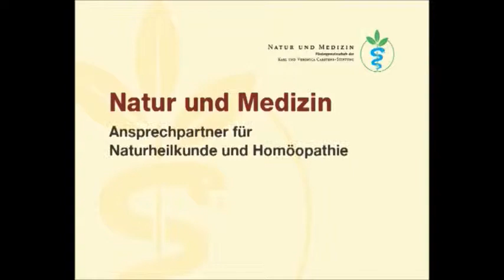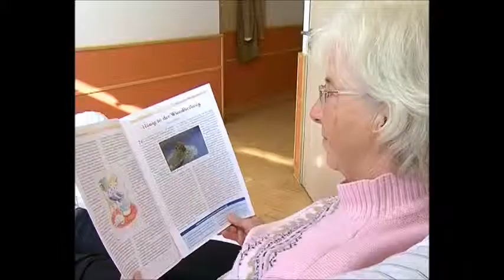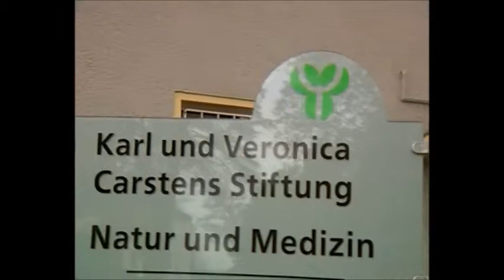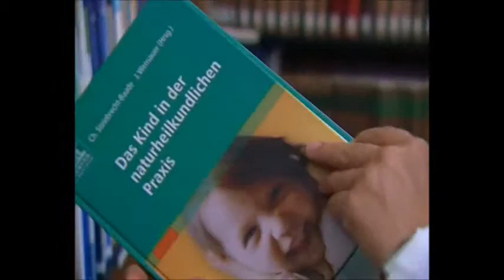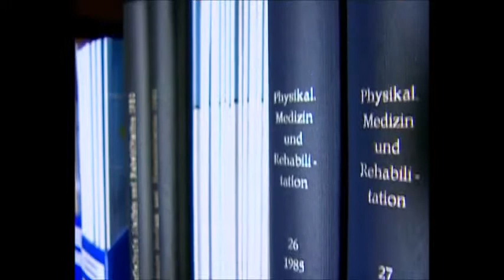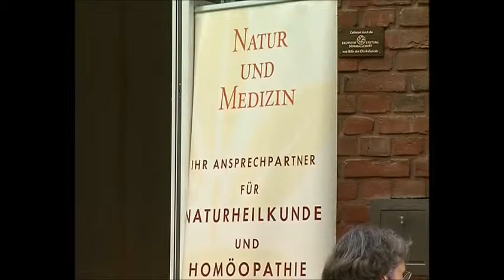Natur und Medizin: Ihr Ansprechpartner für Naturheilkunde und Homöopathie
Wir sind Natur und Medizin - der Förderverein der Karl und Veronica Carstens-Stiftung.
Unsere satzungsgemäße Aufgabe ist die Unterstützung der Stiftungsarbeit, die vor über dreißig Jahren mit einer Vision begann:

„Der Arzt und die Ärztin der Zukunft sollen zwei Sprachen sprechen, die der Schulmedizin und die der Naturheilkunde und Homöopathie. Sie sollen im Einzelfall entscheiden können, welche Methode die besten Heilungschancen für den Patienten bietet.“
(Veronica Carstens)

Um dieses Ziel zu erreichen, gründeten der damalige Bundespräsident Prof. Dr. Karl Carstens und seine Frau, die Ärztin Dr. Veronica Carstens, 1982 die Karl und Veronica Carstens-Stiftung. Die große Resonanz, die das Ehepaar Carstens seitens der Bevölkerung erfuhr, führte dazu, dass sie nur ein Jahr später den Förderverein Natur und Medizin ins Leben riefen.

Die Spenden und Förderbeiträge der Mitglieder von Natur und Medizin e.V. ermöglichen die wissenschaftliche Erforschung von Naturheilkunde und Homöopathie, die Förderung des medizinischen Nachwuchses und die fundierte Aufklärung der Bevölkerung über Nutzen und Anwendung der Komplementärmedizin.

Heute ist die Carstens-Stiftung : Natur und Medizin zu einer bedeutenden Wissenschaftsorganisation auf dem Gebiet der Komplementärmedizin gewachsen und wird durch eine starke Gemeinschaft von fast 30.000 Fördermitgliedern getragen.

Unsere Arbeit macht es möglich, dass Naturheilkunde und Homöopathie immer mehr Menschen zugutekommt.